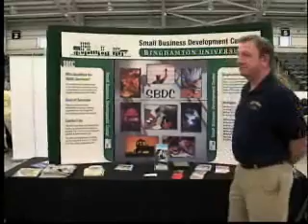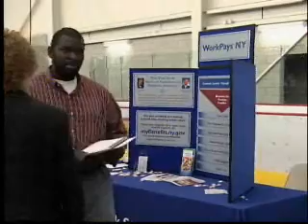05 21 09 expo